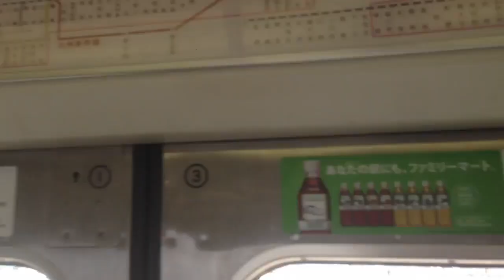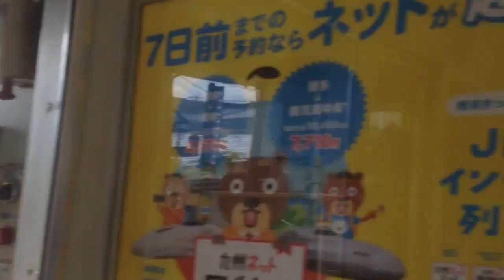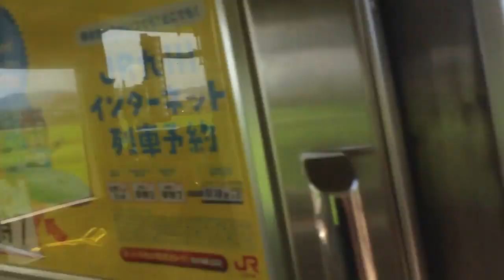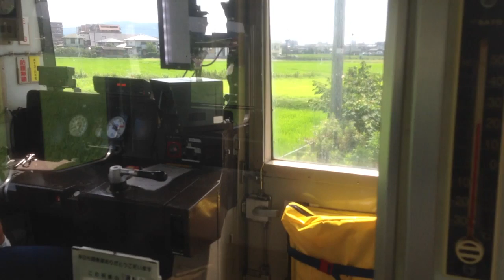南福岡駅から都府楼南駅間での展望風景 途中の待避線で特急ミドリ・ハウステンボス号に抜かれ上りの特急かもめとも交錯 ＪＲ九州 鹿児島本線 ２０１５年７月２４日